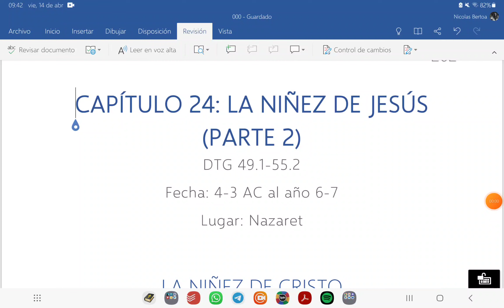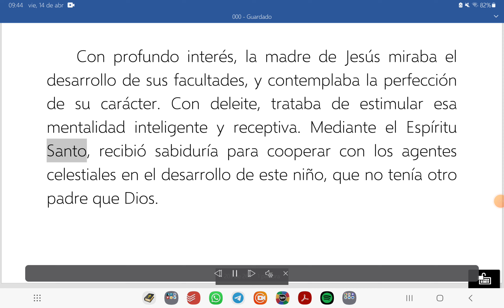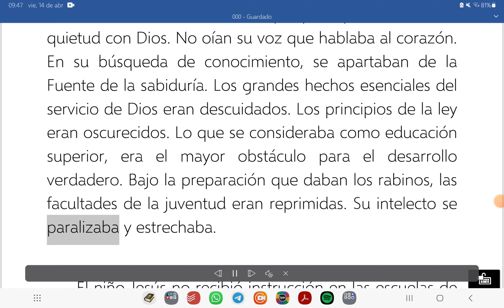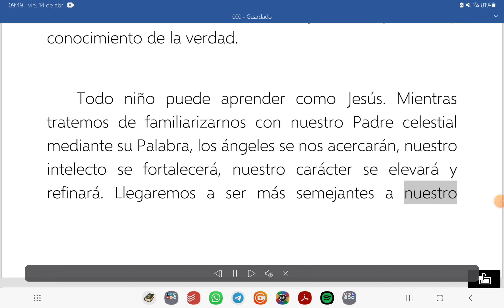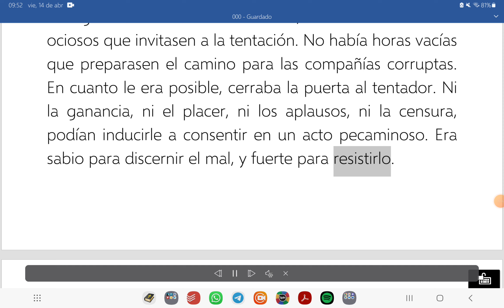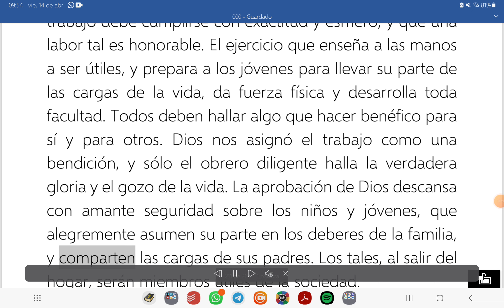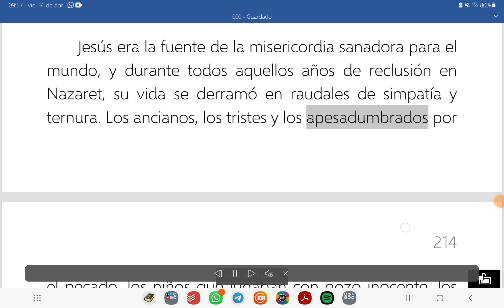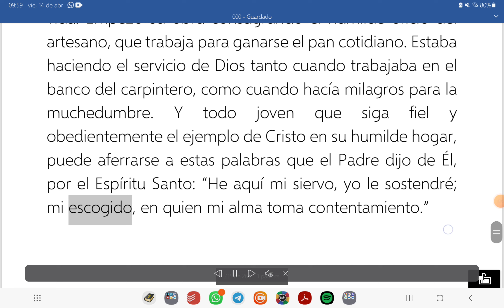024. La niñez de Jesús (Parte 2)